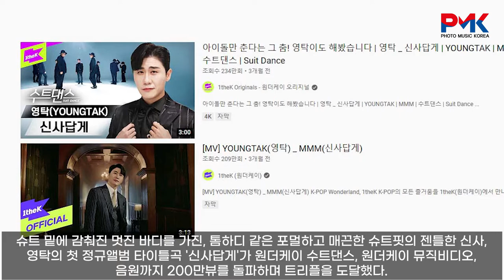영탁, ‘히든싱어7’ 금의환향…모창 능력자에서 원조 가수로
PMK의 뉴스기사를 영상으로 편하게 즐기는 채널.

This is a channel where you can comfortably enjoy PMK's news stories through videos.